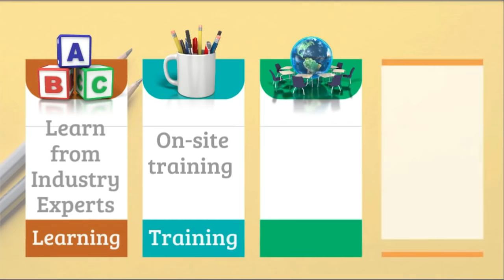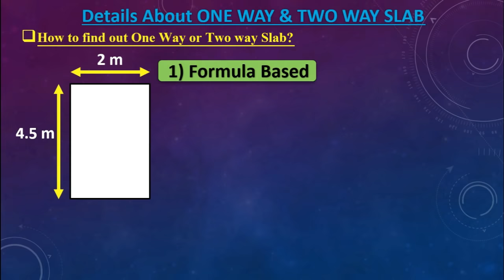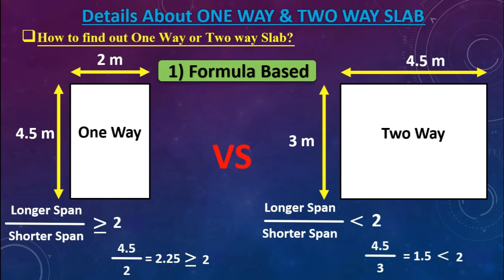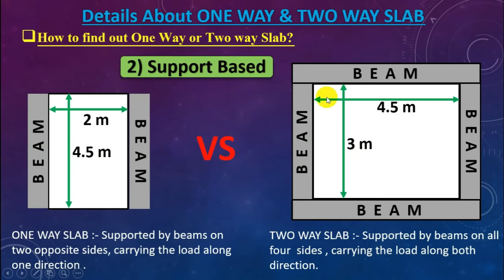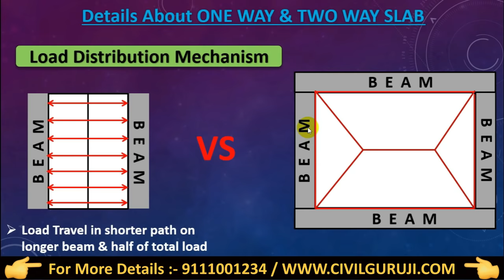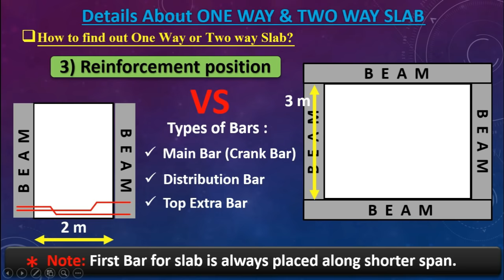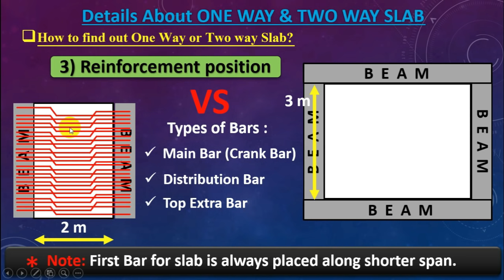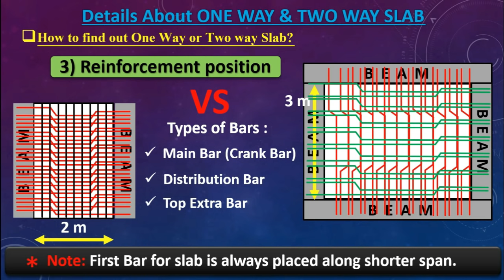Basic Knowledge of SLAB क्यों होता है ONE WAY या TWO WAY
In this video you will understand about the various details of ONE WAY SLAB & TWO WAY SLAB. Its importance with technical specification, formula to find the type of slab, its LOAD DISTRIBUTION MECHANISM, based on its support system & most important way to find out is how the bars are being placed.
Slab Bar Bending Schedule (BBS) consist of Main Bar.
Slab Bar Bending Schedule (BBS) consist of Distribution  Bar for One way Slab.
Slab Bar Bending Schedule (BBS) consist of Bar where both act as main bar.
Slab Bar Bending Schedule (BBS) consist of Top Distribution Bar.
Slab Bar Bending Schedule (BBS) consist of Top extra bar Bar.

About BAR BENDING SCHEDULE:
1) BAR BENDING SCHEDULE gives the detailed information about type of bar, size of bar, cutting length of bar, quantity of bar etc.
2) BAR BENDING SCHEDULE saves the wastage of steel and saves the project cost.
3) BAR BENDING SCHEDULE helps in making detailed Estimation.

1) BAR BENDING SCHEDULE gives the detailed information about type of bar, size of bar, cutting length of bar, quantity of bar etc.
2) BAR BENDING SCHEDULE saves the wastage of steel and saves the project cost.
3) BAR BENDING SCHEDULE helps in making detailed Estimation.

1) BAR BENDING SCHEDULE gives the detailed information about type of bar, size of bar, cutting length of bar, quantity of bar etc.
2) BAR BENDING SCHEDULE saves the wastage of steel and saves the project cost.
3) BAR BENDING SCHEDULE helps in making detailed Estimation.